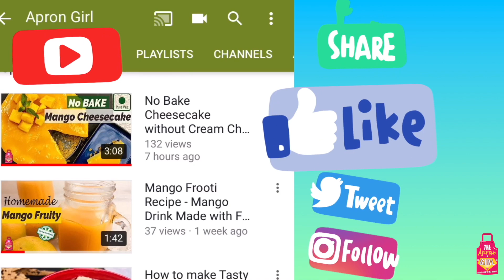घर पर बनाये टेस्टी मसाला चाय !!चाय के मसाले की रेसिपी के साथ। Indian Masala Tea Recipe | ApronGirl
घर में इस्तेमाल होने वाले सामान्य मसालों से बनी मसाला चाय की रेसिपी। साथ में चाय के मसाले की रेसिपी भी। जिसे आप store करके घर में रख सकते हैं। Easy to make Homemade Masala Tea.  Heathy and Full of flavour.

मसाला चाय कैसे बनाते हैं। मसाला चाय की रेसिपी। Indian chai tea latte .Indian Masala tea .